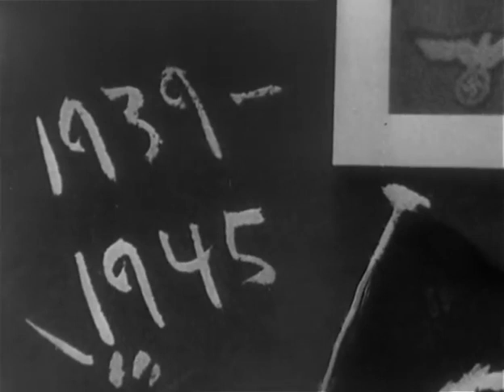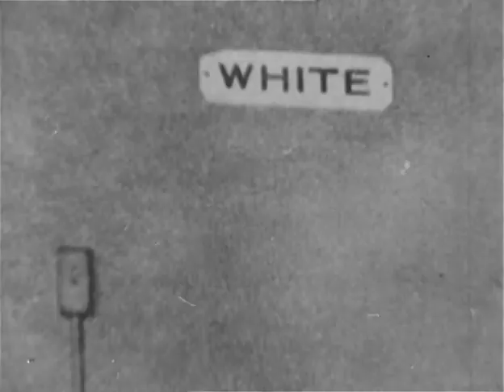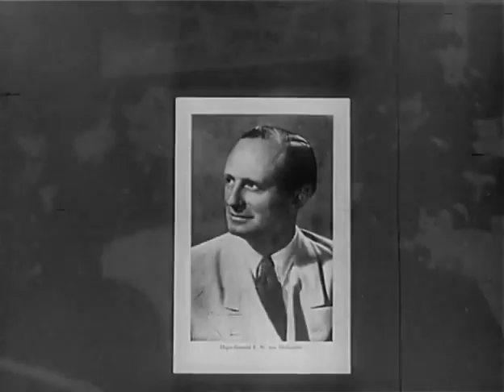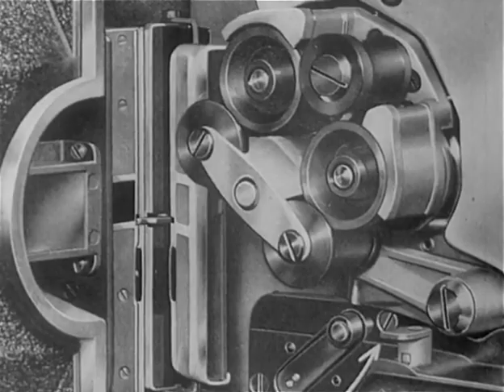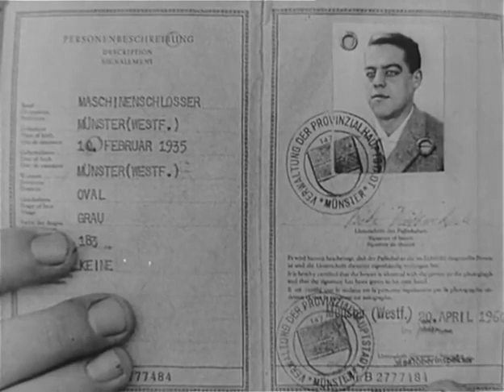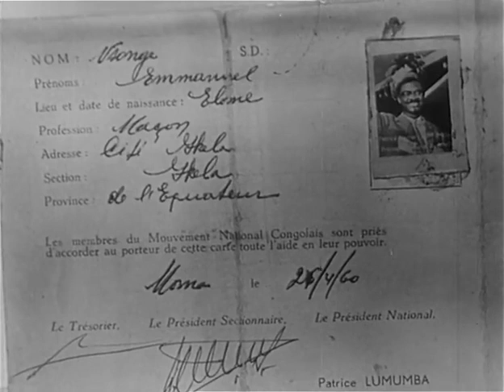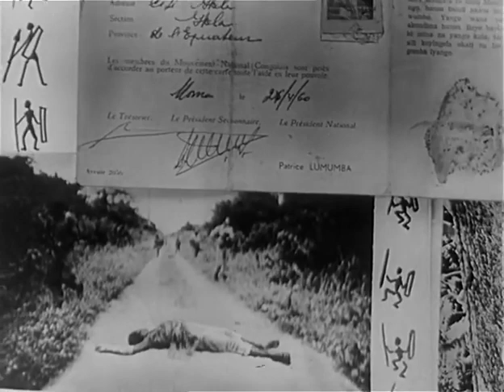Der lachende Mann – Bekenntnisse eines Mörders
Kongo-Müller, war in den 1960er-Jahren als Söldner an der Niederschlagung der Simba-Rebellion im Kongo beteiligt.